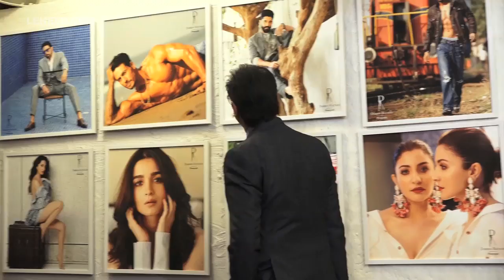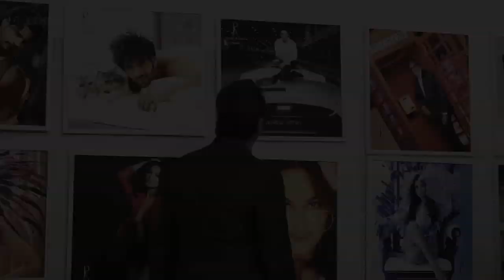Gulshan Grover's Funny Moment At Dabboo Ratnani's 2019 Calendar Launch | LehrenTV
Gulshan Grover was seen staring at Sunny Leone's photo at Dabboo Ratnani's 2019 calendar launch. Check out this funny video.